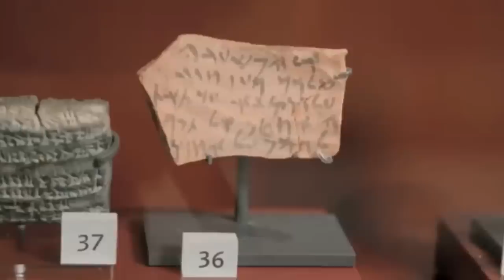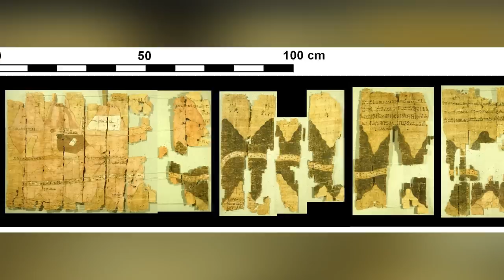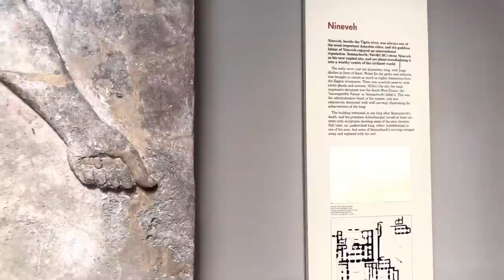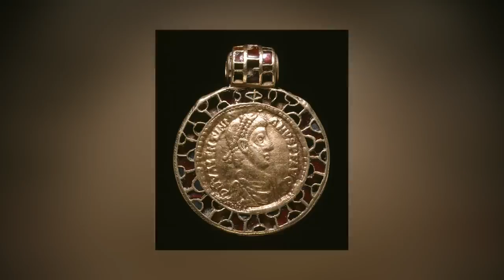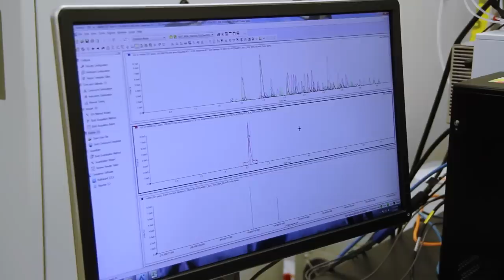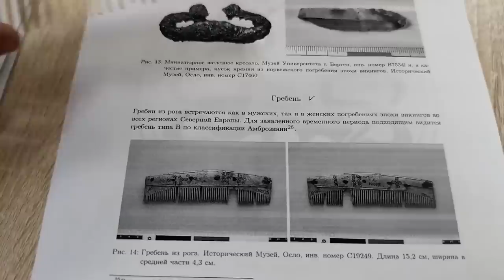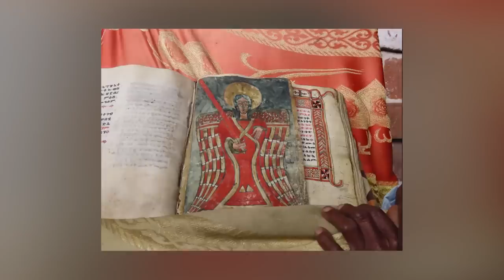12 Most Amazing Ancient Artifacts Finds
You don't need to be a professional archaeologist to make remarkable discoveries. Incredible finds can be made by anyone, anywhere, at any time. The thrill of unearthing history knows no bounds, and it doesn't matter who makes the discoveries as long as they're made. Let's explore some discoveries that illuminate the wonders of our shared history, reminding us that the past is still alive and waiting to be unravelled.